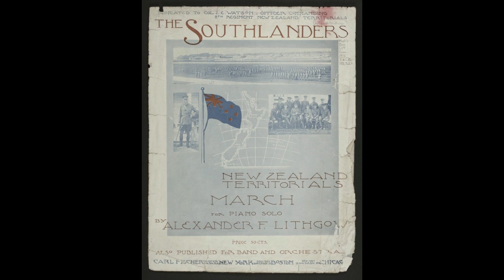The Southlanders March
Another of Alexander Lithgow's New Zealand marches. Performed by Digitalmozart.